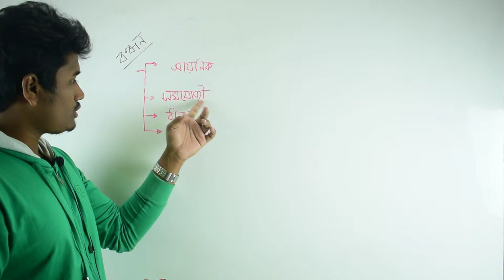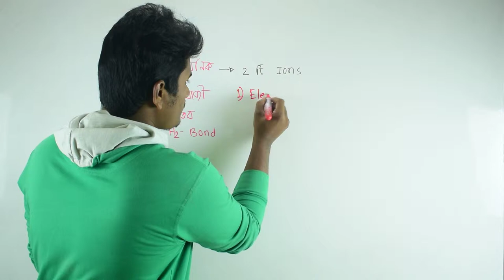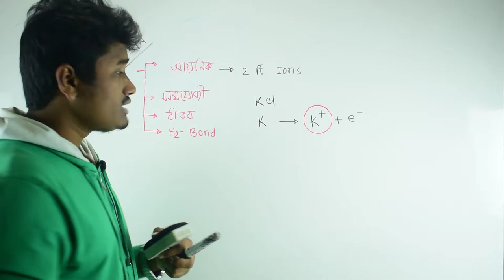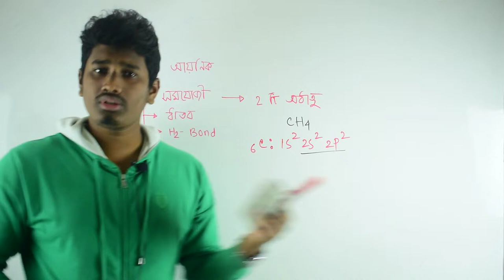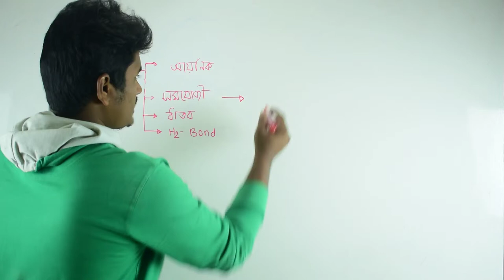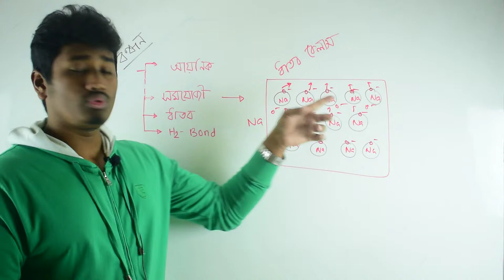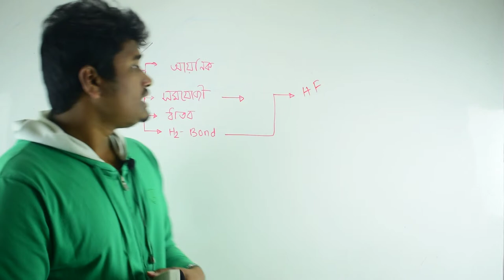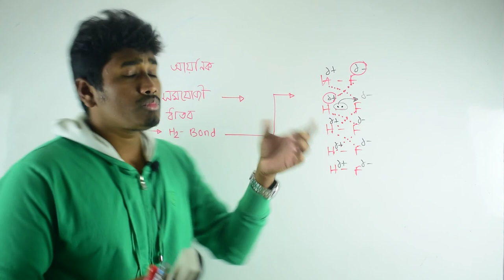রাসায়নিক বন্ধন(chemical bond)-অধ্যায়-০৩-রসায়ন ১ম পত্র-পার্ট ০১-HSC